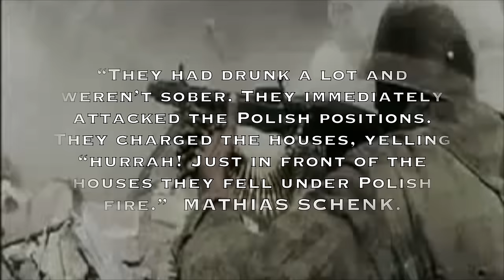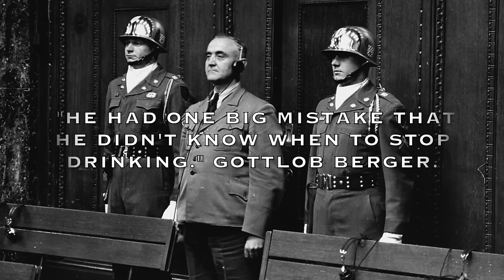The Dirlewanger Brigade. The Worst of the Worst.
In 1940s Germany, one of the worst military units was created to suppress partisans in the conquered territories. Dubbed the Dirlewanger Brigade, after its commander, its ranks consisted of the lowest criminals the Reich had to offer. From 1940 to the Wars end, they would burn a trail of terror across Eastern Europe, cementing their reputation as the worst of the worst.